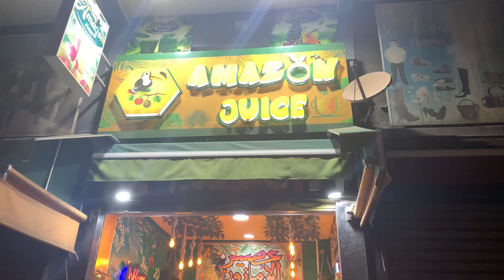I was walking around I saw it Amazon I thought it was a forest but it is a forest full of fruits🍍😋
Fruit salad is a dessert made from a mixture of fruits.  The fruit salad can be eaten in all seasons.  There are different recipes depending on the season or country.  In some countries, the fruit salad is spicy, like the rujak in Indonesian cuisine.